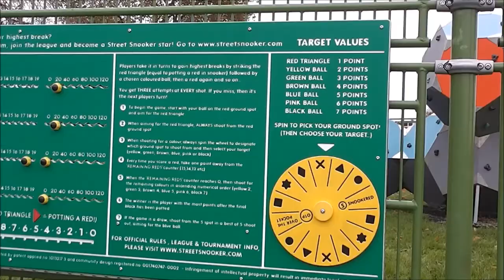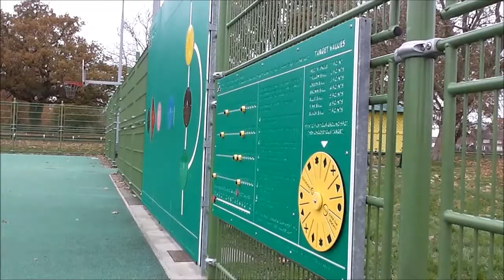Street Snooker handball clip